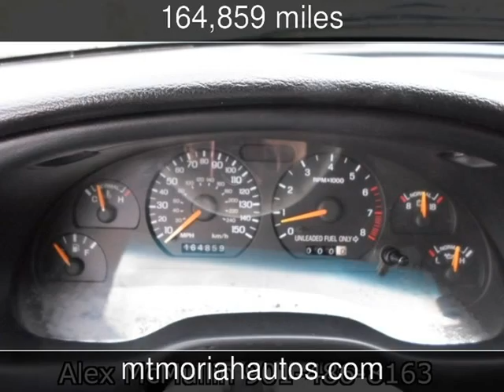1996 Ford Mustang GT Used Cars - Memphis,Tennessee - 2013-10-15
See more details about this used car This 1996 Ford Mustang GT with 164,859 miles is for sale at Mt Moriah Auto Sales.